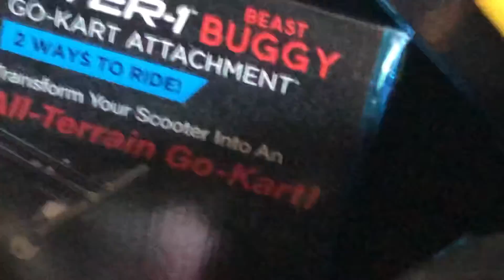Hoverboard and go-cart attachment